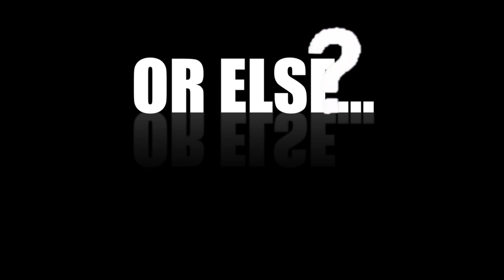AESTHETIC EDITING PACK | AUDIOS, FONTS, & MORE!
HEY GUYS!

Today's video is an aesthetic editing pack part 2 including fonts, music, and green screens!

FILM AND EDIT
iPhone 6
MacBook Pro